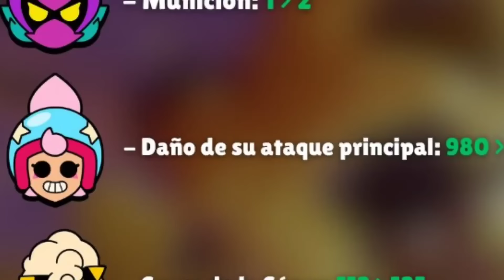CAMBIOS DE BALANCE ☝️🤓